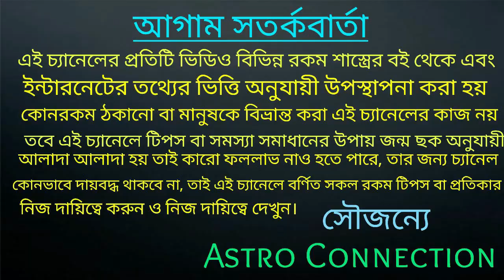বাস্তুশাস্ত্র মতে গৃহের এইদিকে বাথরুম ভয়ঙ্কর আপনি ভুল করেননি তো!!!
বাস্তুশাস্ত্র মতে ভুলেও গৃহের এইদিকে বাথরুম ভয়ঙ্কর আপনি ভুল করেননি তো।